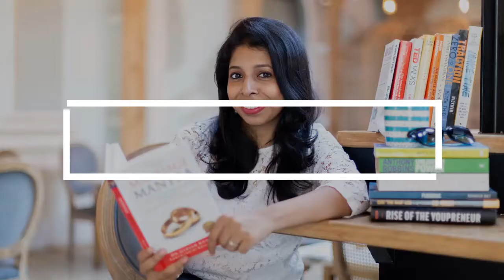One Thing You Need to Become an Author This 2023 | Jyotsna Ramachandran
It’s a brand new year while here you are again writing on your goal list the same old reminder being jotted down year after year: I NEED TO WRITE A BOOK!

There are so many people out there who are so talented at what they do and are itching to write a book, but they can’t seem to take that one step to accomplish it. Does that sound familiar to you? Are you one of them?

Let me tell you the one thing you need to do to become an author THIS YEAR!

MAKE YOUR BOOK YOUR ONE THING!

I found a book that inspired me to talk about the concept of being productive. The name of the book is The ONE Thing, and it’s a fantastic read! The author teaches how to focus on the one most important task in any given project. And I would like to share my own ideas with you, which I, and other successful authors, use.

If you want to make your dreams come true and launch your book this year, you need to make your book your number one thing. There is no other workaround to it. But what do I mean about making your book your one thing?

TIMESTAMPS⏰
01:30 - One Thing You Need to Become an Author This Year
01:00 - Not more than one goal in a quarter
03:00 - Make a decision to focus on your book
04:20 - The One Thing for your day should be in alignment with your one thing for the quarter
08:00 - Attributes of becoming an author

HELPFUL LINKS FOR AUTHORS

My Story:

Hi, I am Jyotsna, your Author Success Coach and founder of Happy Self Publishing and Author Success Academy. I am here to help coaches, trainers, speakers, and experts to build a super-profitable author funnel with the help of their book.

I’m now on a bigger mission. So far, I’ve been helping only those people who come to us at Happy Self Publishing with a ready manuscript. However, there are so many more people who aspire to become authors but don’t have access to the right information, accountability and tools to make them finish their books. The realisation of this vacuum has made me create Author Success Academy – the community and course for authors to finally get their book done.

✍We work on self-driven coaches, speakers, and entrepreneurs who want to author a book in order to position themselves as the best in their industry. If that sounds like you, then head over to book a time to speak with my team! We can chat about your book project, where you are getting stuck and offer some actionable advice, and see what it will be like if we would to work together! Talk to you soon!